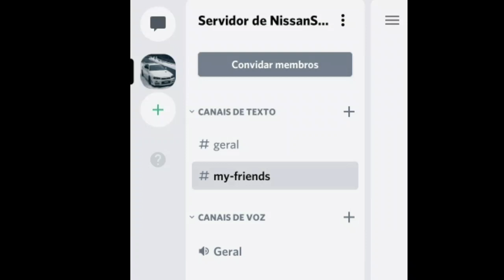Join my Discord!